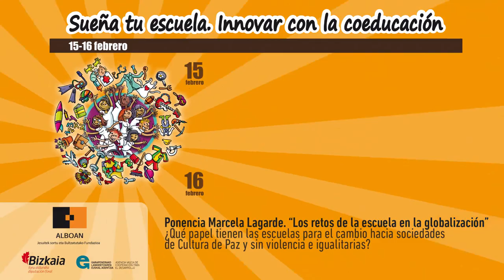Jornadas "Sueña tu escuela. Innovar con la coeducación". Marcela Lagarde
El 15 y 16 de febrero de 2018 tuvieron lugar en Bilbao las jornadas de Coeducación "Sueña tu escuela, Innovar con la coeducación" organizadas por la ONG ALBOAN con la colaboración de la Agencia Vasca de Cooperación para el Desarrollo y la Diputación Foral de Bizkaia.

El objetivo era reflexionar, conjuntamente con agentes de la sociedad civil y de la educación, sobre qué escuelas soñamos, y cómo tenemos que innovar para caminar hacia horizontes de escuelas y sociedades igualitarias.

En este vídeo recogemos la aportación de Marcela Lagarde, feminista, antropóloga e investigadora mexicana.